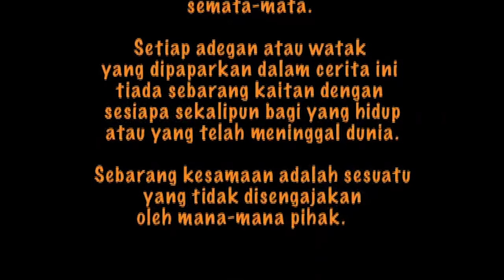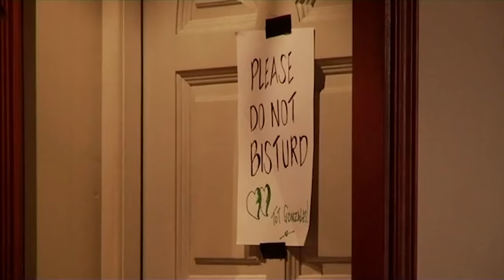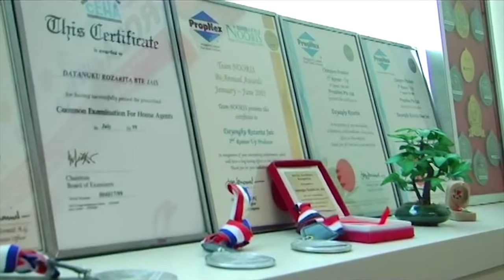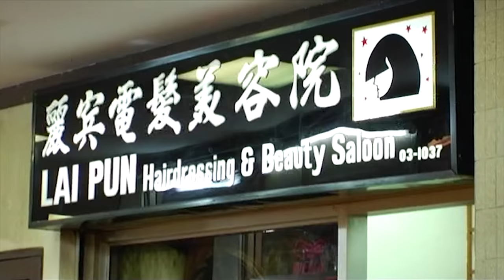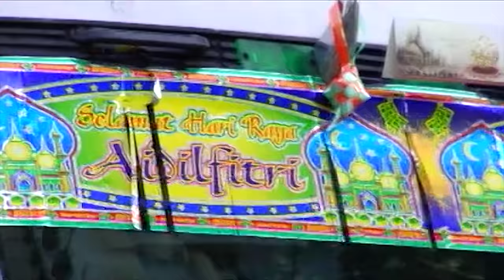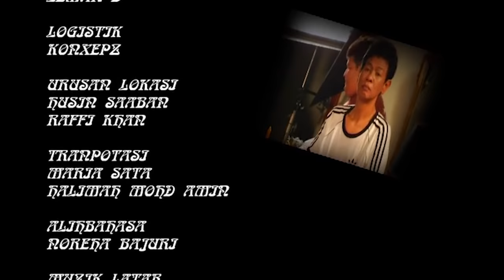Telemovie Hari Raya Special : Kecoh Kecoh Nak Raya!!!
Life Records Malaysia mempersembahkan Telemovie Hari Raya Special : Kecoh Kecoh Nak Raya!!!

Barisan Pelakon: Sahfudin Mahfudz, Ariff Samsudin, Zainal Ihim, Zaliha Hamid, Husin Saaban, Era Farida, Suhaimi Yusof, Raihan Husin, Ikhmal Osman